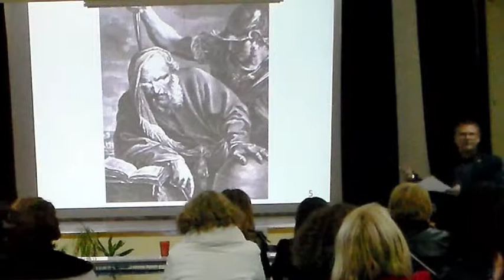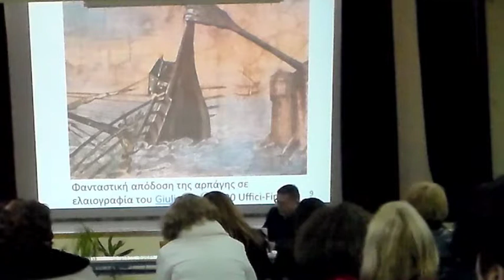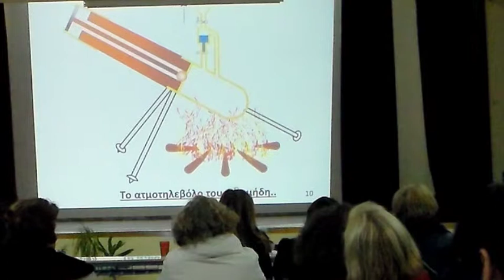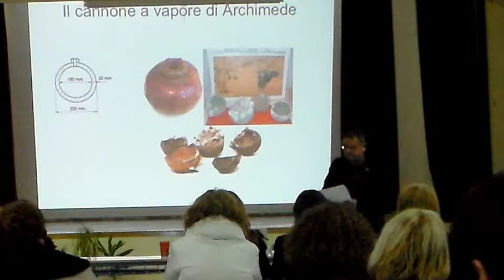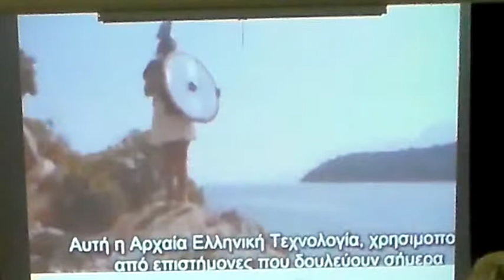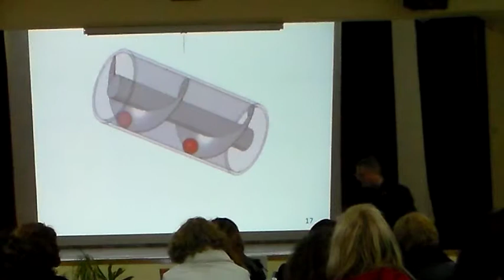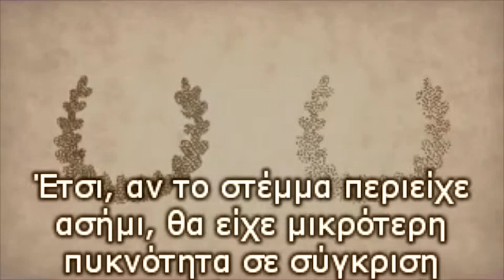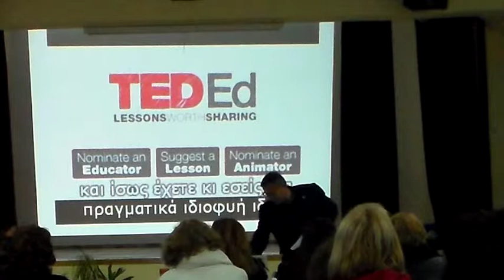Αρχιμήδης : Η μεγαλύτερη ιδιοφυΐα της αρχαιότητας 2ο μέρος (2 από 4)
Είναι το 2ο μέρος του μαθήματος για τον Αρχιμήδη που έγινε στο Σχολείο Δεύτερης Ευκαιρείας στις Σέρρες στις 17 Μαρτίου 2015. Εισηγητής είναι ο Ανδρονίδης Θεολόγης.